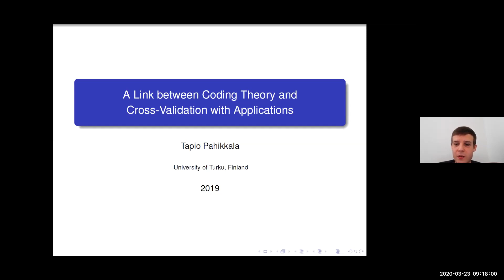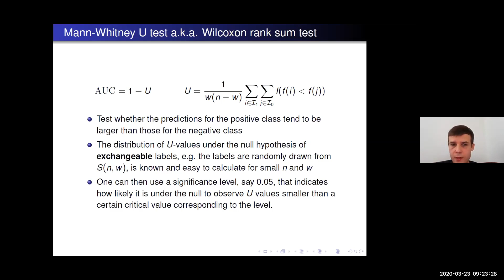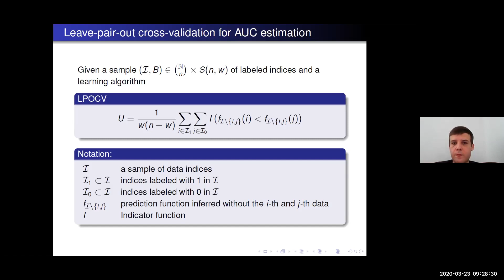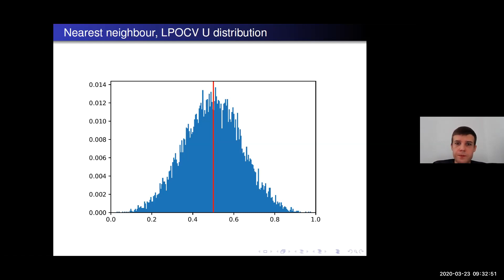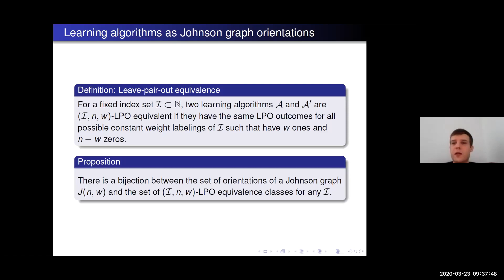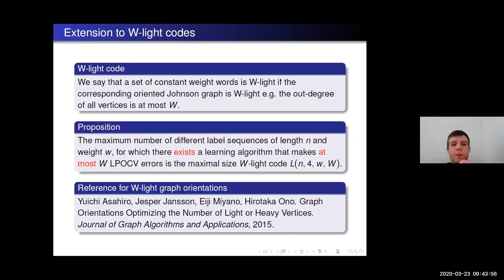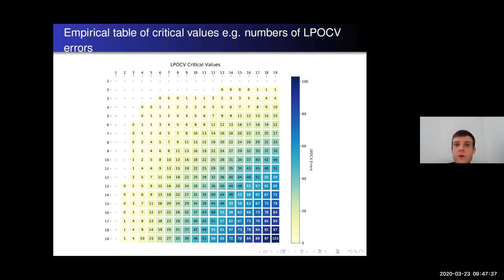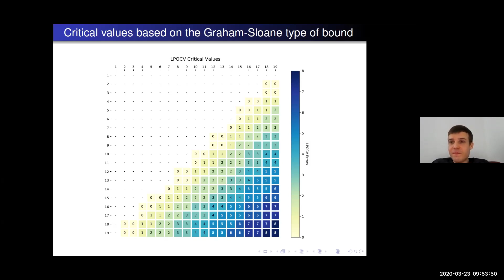A Link between Coding Theory and Cross-Validation with Applications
Tapio Pahikkala: A Link between Coding Theory and Cross-Validation with Applications

Machine Learning Coffee Seminar, 23rd of March 2020.